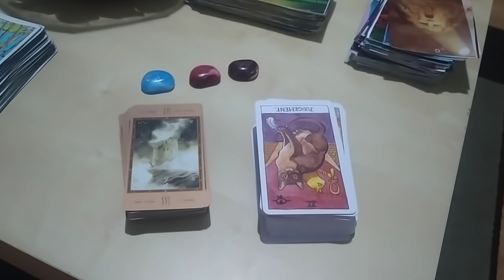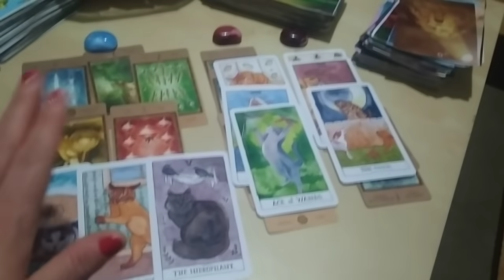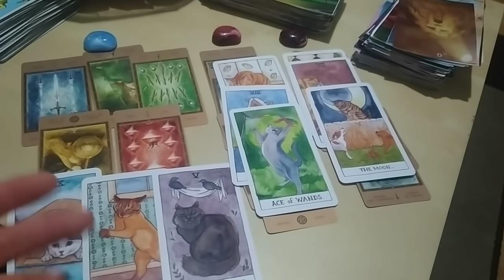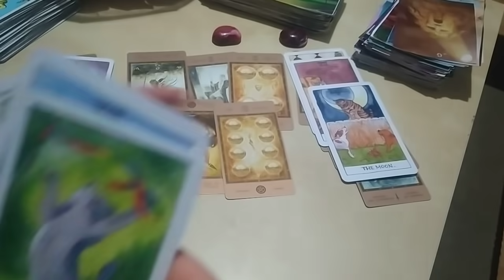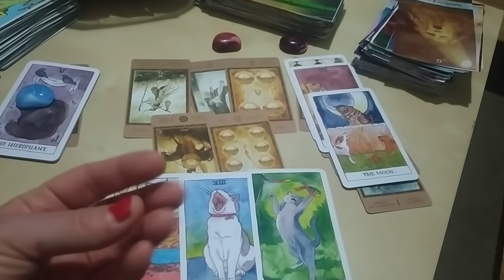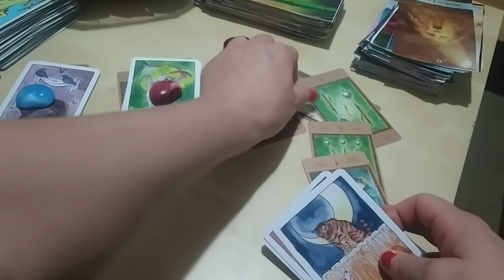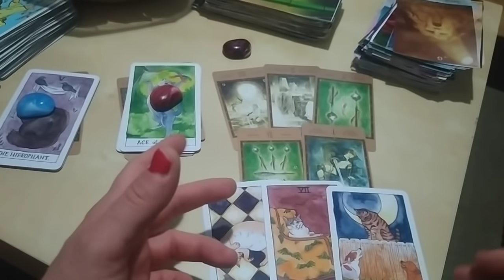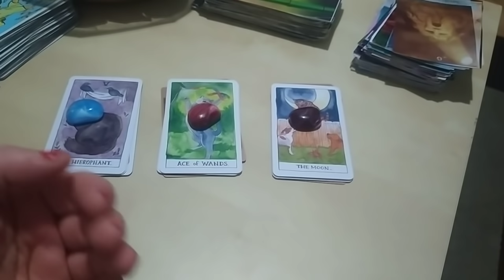Ce ai vazut la el,ea nu ai vazut la nimeni ! Cum e sufletul acestui om ? Adevarul gol golut !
VAR 1  01:00
VAR 2  11:00
VAR 3  18:20

Daca va place canalul meu si prezentarea, va astept sa va  ABONATI, va rog
Tarotul si continutul acestui canal  nu reprezinta sfaturi sau consultanta psihologica, ,  scopul acestor etalari este  doar pentru divertisment si bunastare sufleteasca.Daca doriti sa faceti o mica donatie ca ajutor pentru canalul meu si materiale, va multumesc anticipat   :